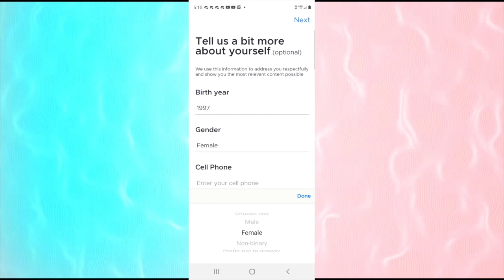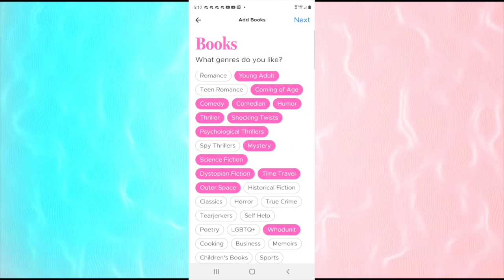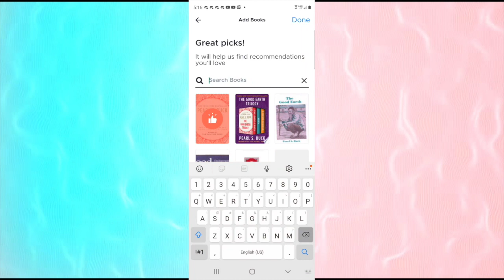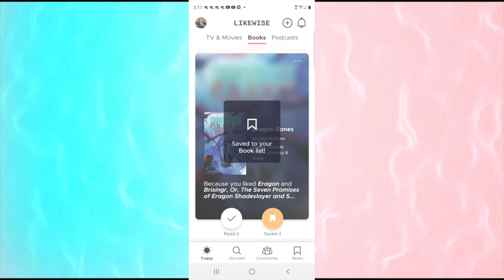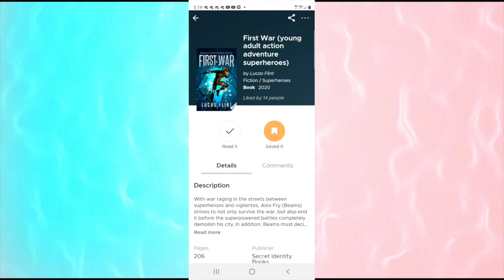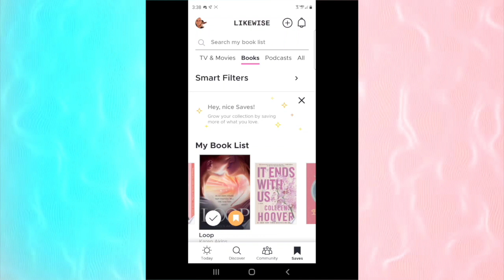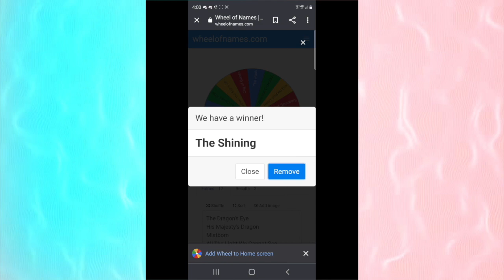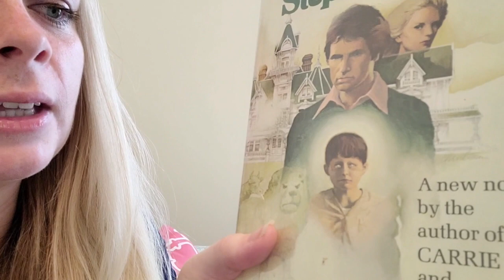I Let An App Pick What I Read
So there's this app called Likewise that recommends you books based on past reads and the books you liked. I tried it. It recommended me nothing but dark, bloody, depressing books, so I say it knows me very well. I read some horror, some Steven King, where I discovered the scariest parts of his books are how he writes women's bodies. As a woman, I don't "flounce" when I exit a room. I saunter. Sometimes I sashay. Historical fiction tried to make me cry. One book was a confusing info dump. So I had a nice mix! Watch and see what happens when I try to let an algorithm make decisions for me.

Hey readers and writers! Booktube and Authortube alike! It's me. Your girl. Your KC. How ya doing? Thanks for popping in and watching! Welcome to the channel dedicated to documenting my slow decent into madness reading terrible books and trying to finagle my way into publishing a book. I find good, nay, great books every now and then and you can bet I want to talk about them too! I do the usual bread-and-butter of Booktube: reading Wrap Ups; TBRs (to-be-read lists); I did the Booktube Newbie Tag and the Authortube Newbie tag! I do all those juicy challenges; book tags; and whatever nonsense I think of to film! I also post NaNoWriMo content; writing vlogs; and hopefully will do some live writing sprints! Whether you are a writer or reader, we all agree: books are awesome! I primarily read YA, Fantasy, and Thrillers, so if you have any book recommendations, let me know down below in the comments!

Goodreads: @booKCase